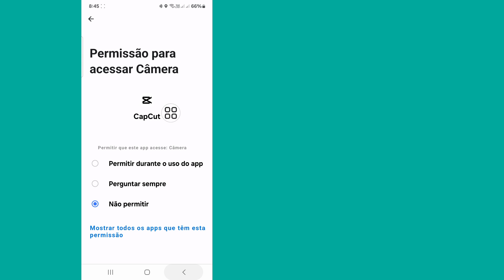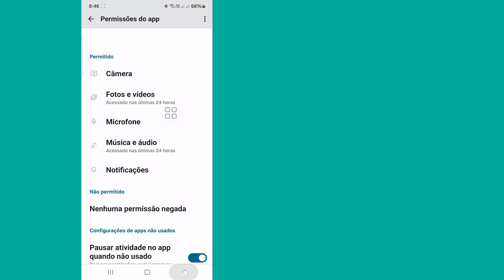Como corrigir problema de conexão de rede instável no Capcut 2024 | Capcut sem problemas de Internet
Você deseja corrigir o problema de conexão de rede instável no Capcut 2024.Se sim, este vídeo é para você. Neste vídeo, mostrarei como corrigir problema de conexão de rede instável no Capcut 2024. Mostrarei o processo mais fácil para corrigir problema de conexão de rede instável no Capcut 2024. Continue assistindo o vídeo completo sem pular para aprender como consertar conexão de rede instável Problema no Capcut 2024...

.Sua pergunta.

Como consertar uma conexão instável com a Internet no CapCut?
Como consertar uma conexão de rede instável?
Como faço para corrigir problemas de conexão de rede?
Por que meu CapCut não está funcionando corretamente?
Qual VPN é melhor para CapCut?
Como obtenho uma conexão estável com a Internet?
Como resolvo meu problema de rede?
Como mudar para Wi-Fi de 2,4 GHz no Android?
Como faço para corrigir a conexão de rede baixa?
Como faço para corrigir problemas de rede de dados?
Como consertar a velocidade da internet?
Como faço para consertar minha rede sem fio?
Como faço para corrigir meu problema de rede CapCut?
CapCut é um aplicativo bom ou ruim?
Qual aplicativo é melhor que CapCut?

Isenção de responsabilidade de direitos autorais De acordo com a Seção 107 da Lei de Direitos Autorais de 1976, é permitido o "uso justo" para fins como críticas, comentários, reportagens, ensino, bolsas de estudo e pesquisa. O uso justo é um uso permitido pela lei de direitos autorais que, de outra forma, poderia estar infringindo. O uso sem fins lucrativos, educacional ou pessoal inclina a balança a favor do uso justo.

Muito obrigado para olhar. Não se esqueça de se inscrever para mais vídeos de mídia social e tecnologia! Obrigado por seu apoio!!